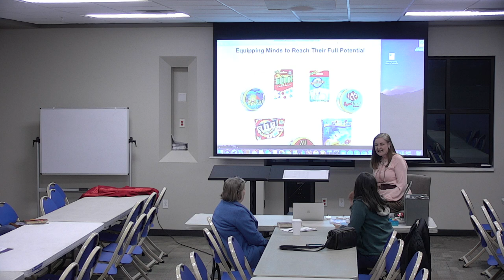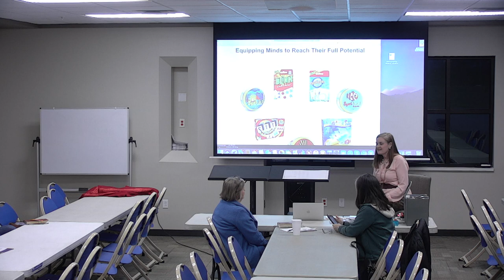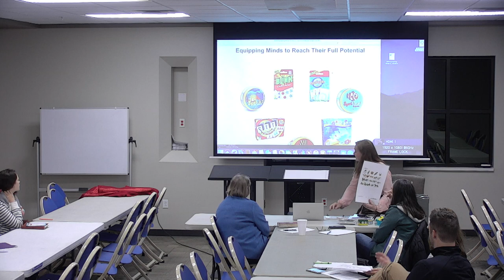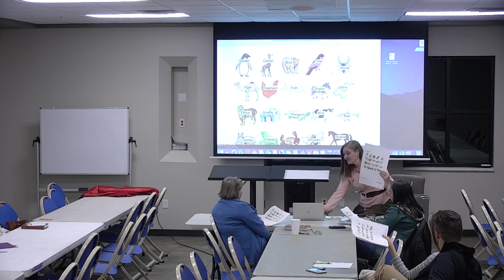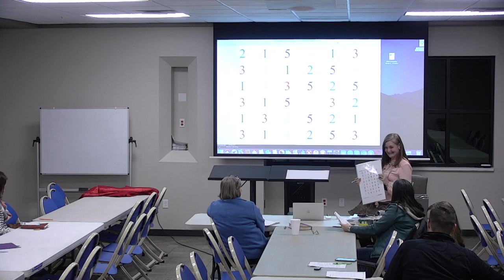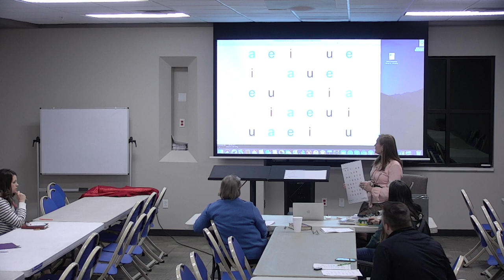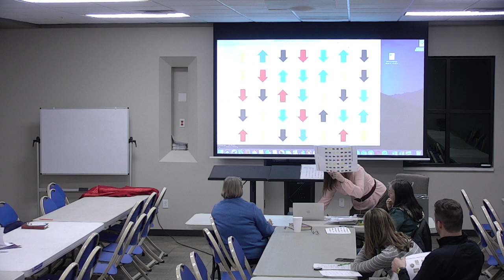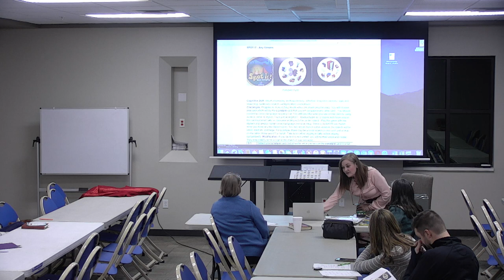Equipping Minds: Week 2 Games Increase Academics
This session focused on processing with letters, numbers, colors, directions, and animals as well as long term memory recall. ​Please order some of the games to participate with us. You will also need a sheet protector and dry erase marker. Each week will be cumulative as we will equip you with the tools to increase the cognitive skills of learners of all ages and abilities. Read the research here: